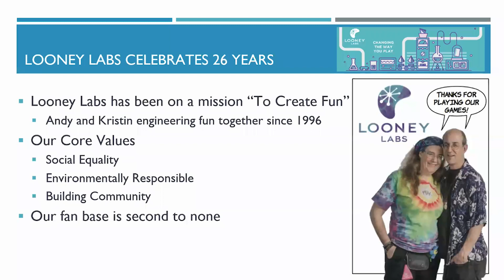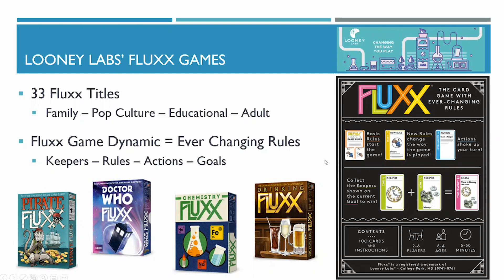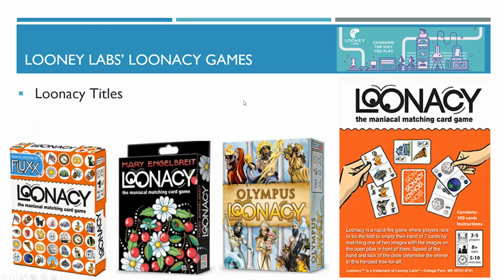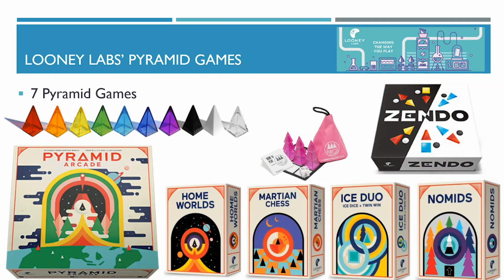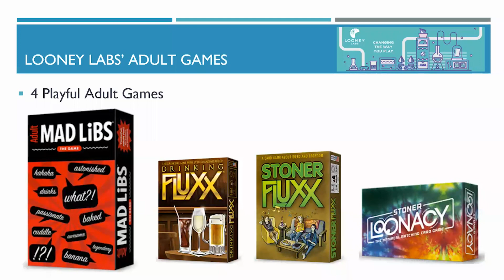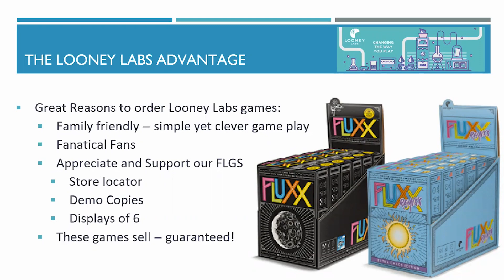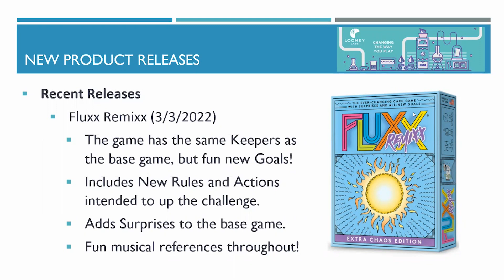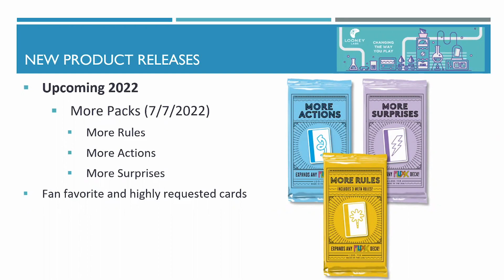Looney Labs - Retailer Webinar - Q2 2022